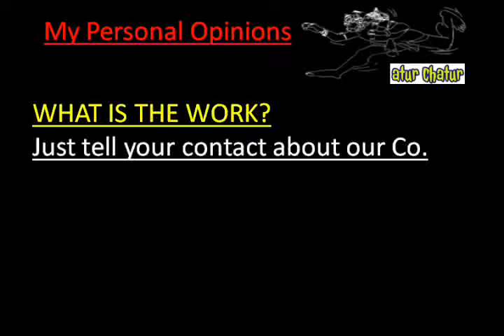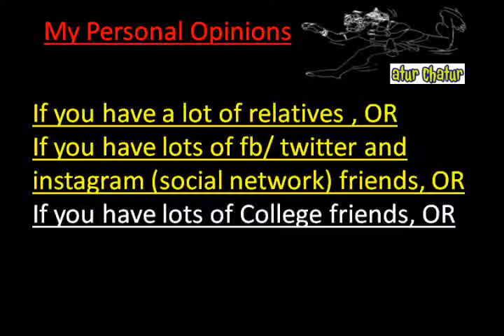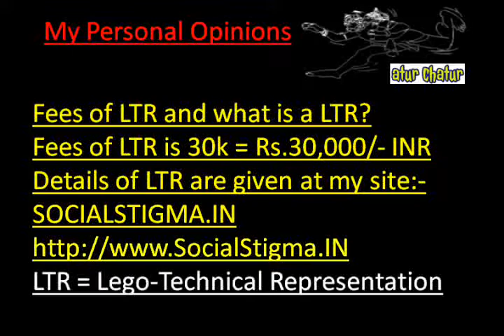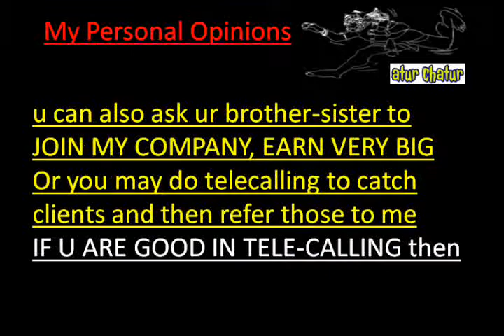मेरी कंपनी में काम करो और घर बैठे 10,000 महीना कमाओ Mukherjee Nagar delhi Work from Home Job